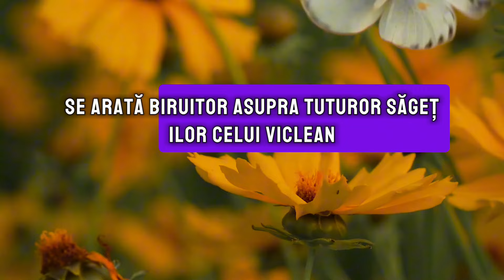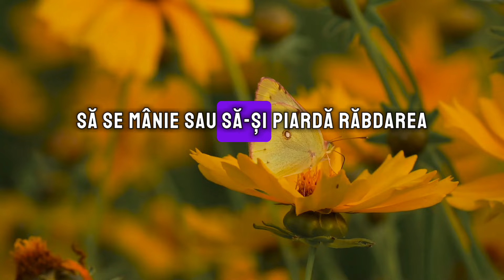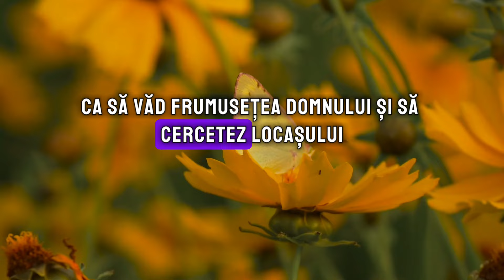Acesta este unul din cei mai frumoși psalmi ai regelui David, și foarte bogat duhovniceşte.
Acesta este unul din cei mai frumoși psalmi ai regelui David, și foarte bogat în semnificații duhovnicești.